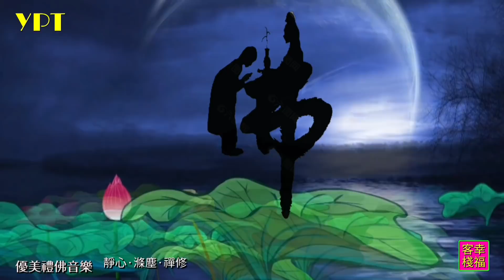YPT62《禮佛讚》心靈音樂｜休閒音樂｜佛教音樂｜禪修音樂｜滌塵舒壓｜太極拳背景音樂›無痕加長珍藏版 -1小時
讓我們一起來分享更優質的音樂饗宴。

音樂剪輯: 陽光彼得
視頻制作: 陽光彼得

聲明: 本視頻純屬娛樂  非商業性質行為 。
          所有音樂及素材均擷取自網路  版權皆隸屬原創者或所屬娛樂公司及單位所有 。
          作品僅供愛好者分享交流之用  未經許可請勿作為任何商業性質用途 。
@@@ 如有侵權煩請惠予告知  以便盡快移除。 Thank you !